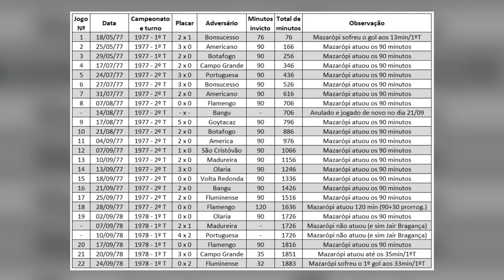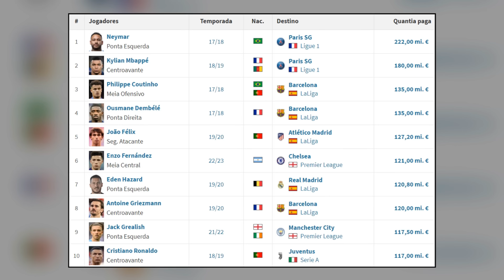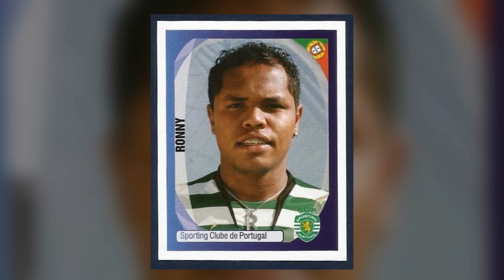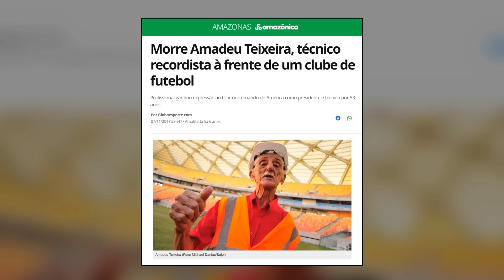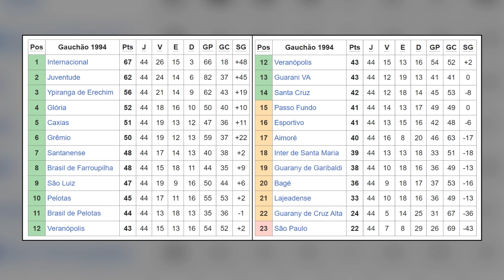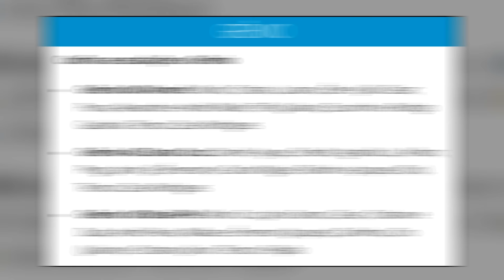RECORDES DO FUTEBOL MUNDIAL QUE PERTENCEM A JOGADORES E CLUBES DO BRASIL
Recordes no futebol existem de todos os tipos, e podemos citar como exemplo, o recorde de 91 gols marcados por Messi durante o ano de 2012, ou também o recorde de 5 gols em menos de 10 minutos, marcado por Lewandowski em 2015, pra cima do Wolfsburg.

Muitos recordes mundiais no esporte, pertencem ou foram quebrados por jogadores e times do Brasil, e nesse vídeo vamos contar um pouco mais dessa história.